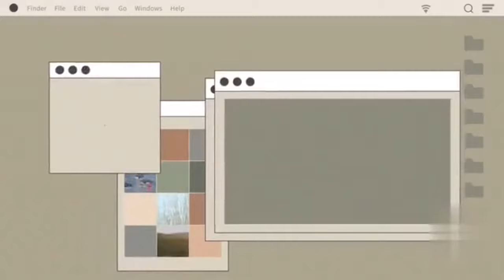My doll room makeover ♡